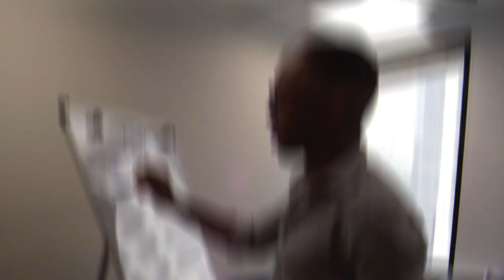Comment être un BON chef d'ENTREPRISE (Le Secret)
Dans cette nouvelle vidéo, je vais te donner quelques conseils qui te permettront de devenir un entrepreneur à succès.

Cela passe par plusieurs critères que tu dois définir avec une grande précision, alors je t'invite à mettre en place dès maintenant les différentes actions que je cite dans cette vidéo.

Avertissement